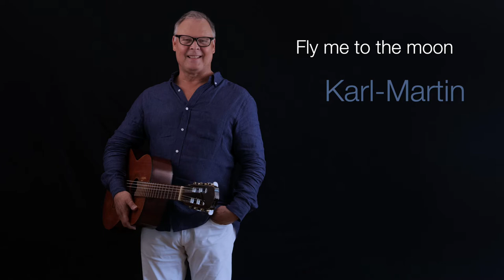Fly me to the moon - Frank Sinatra (cover Karl-Martin)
Karl-Martin Silfvenius: Guitar & vocals and guitar arrangement
String arrangement & performance: Stellan C Gregerson
Recorded, mixed & mastered by Stellan C Gregerson at King Studios, Stockholm.